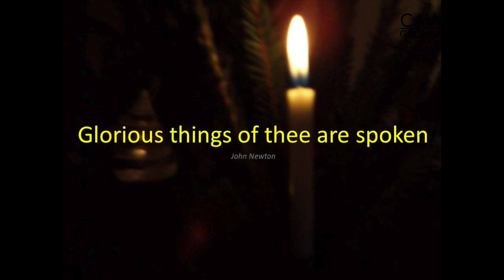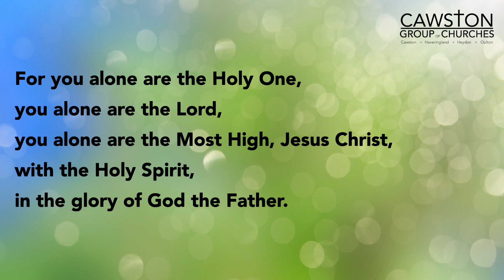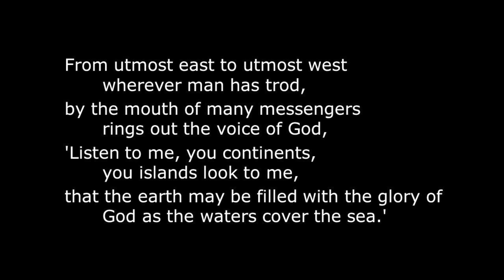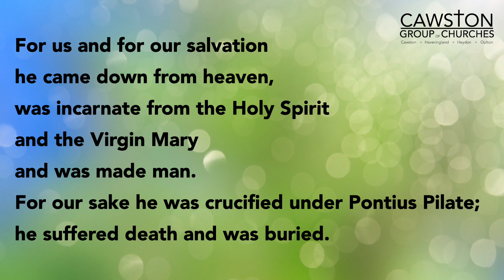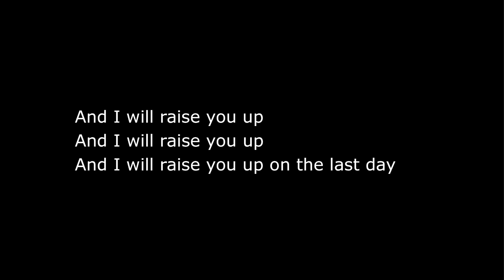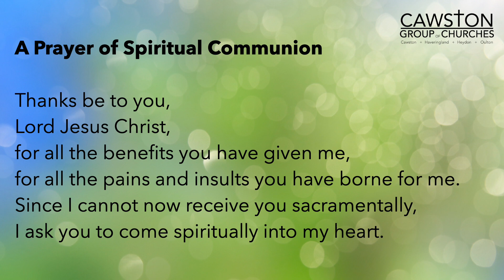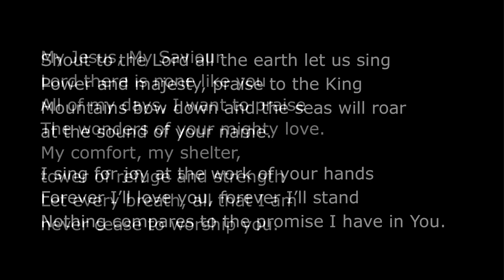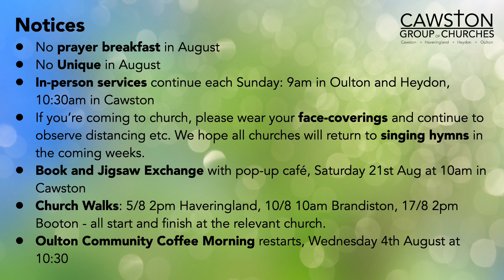Worship for Trinity 9 HD 1080p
All are welcome to join us for this service of Holy Communion from Cawston Parish Church for the 9th Sunday after Trinity.